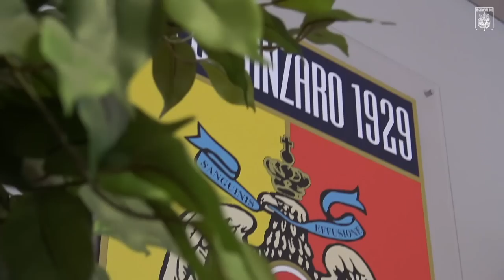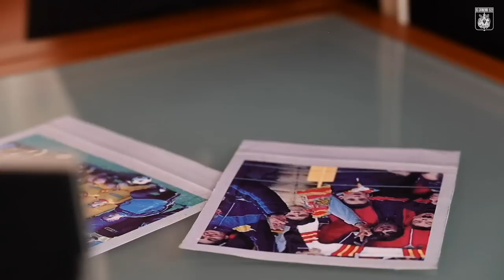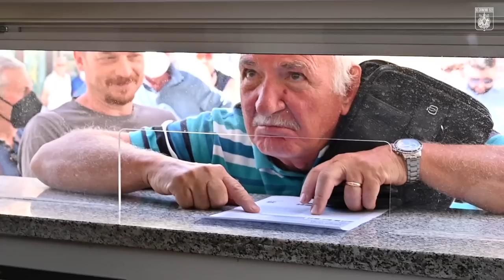INDIMENTICABILE | EP. 1 | RIALZARSI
🎞️ | INDIMENTICABILE

Dall’amaro dell’eliminazione di Padova alle prime riconferme.